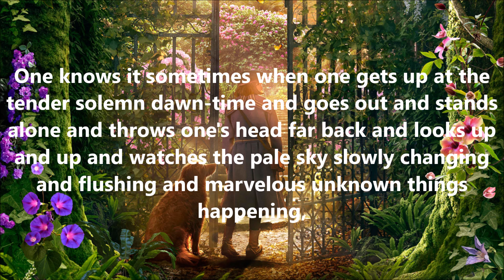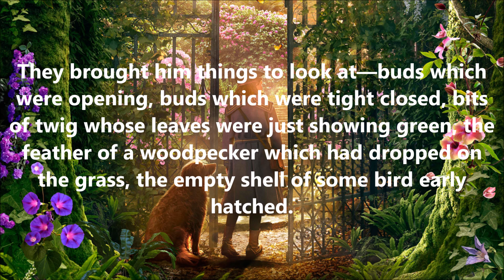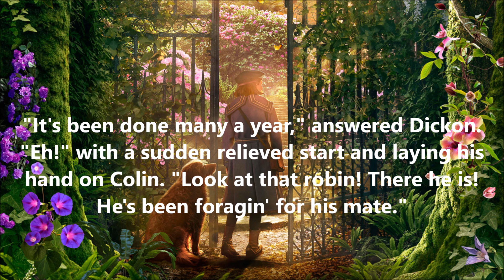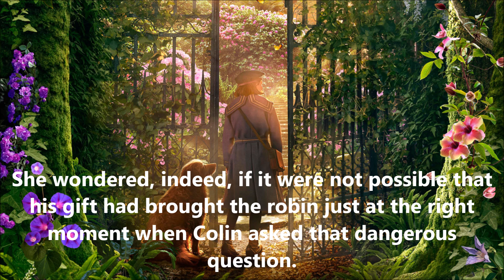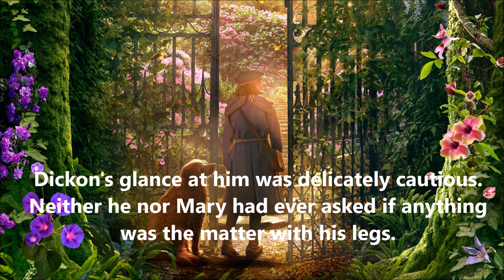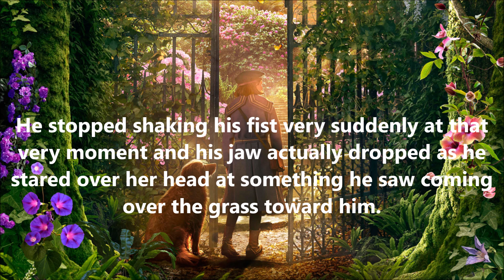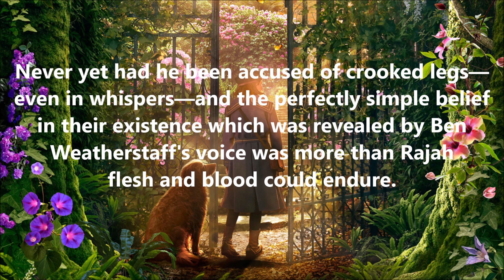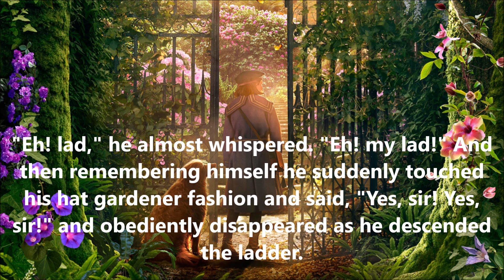THE SECRET GARDEN | Chapter 21 | Ben Weatherstaff | Frances Hodgson Burnett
"The Secret Garden" is a children’s novel by Frances Hodgson Burnett first published in book form in 1911 after serialization in The American Magazine. Set in England, it is seen as a classic of English children's literature.  It emphasizes the power of positive thinking: “Thoughts – just mere thoughts, are as powerful as electric batteries, as good for one as sunlight is, or as bad for one as poison”.

About the Author:
Frances Eliza Hodgson Burnett was a British-American novelist and playwright. She is best known for the three children's novels "Little Lord Fauntleroy", "A Little Princess", and "The Secret Garden".
Born: November 24, 1849, Cheetham Hill, Manchester, United Kingdom
Died: October 29, 1924 (age 74 years), Plandome, New York, United States

This recording is narrated by Kara Shallenberg.

This channel is committed to helping the less fortunate. Any amount is most welcome.